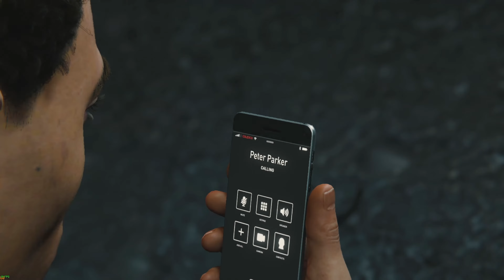ZEHİRLİ SU / MARVEL'S SPİDERMAN REMASTERED PC TÜRKÇE ALTYAZILI BÖLÜM 13 (4K 60fps)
Marvel iş birliği ile Insomniac Games tarafından geliştirilen ve Nixxes Software tarafından PC’ye optimize edilen PC için Marvel's Spider-Man Remastered, Marvel’ın New York şehrindeki büyük suçlarla ve simgesel kötü karakterlerle savaşan, deneyimli bir Peter Parker’ı tanıtıyor. Aynı zamanda Marvel’ın New York şehrinin kaderini omuzlarında taşıyan Peter, karmakarışık kişisel hayatı ile kariyerini dengede tutmak için mücadele ediyor.